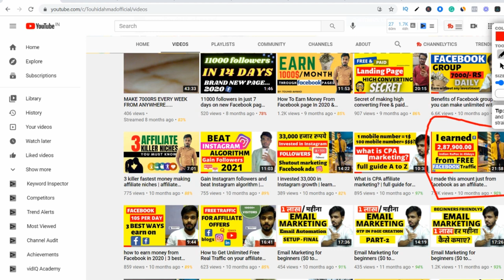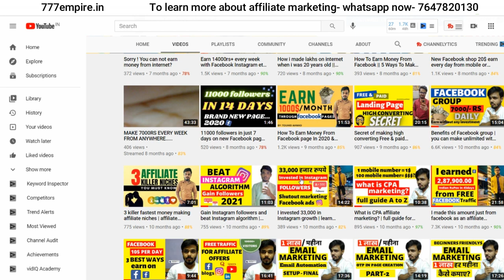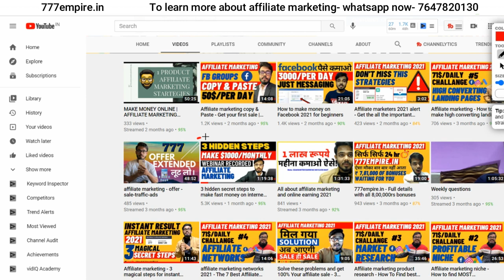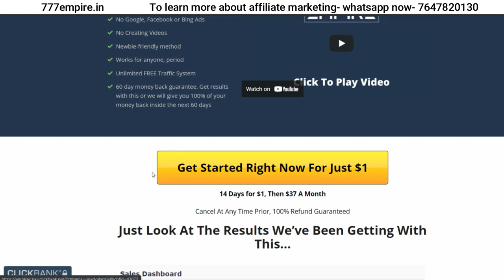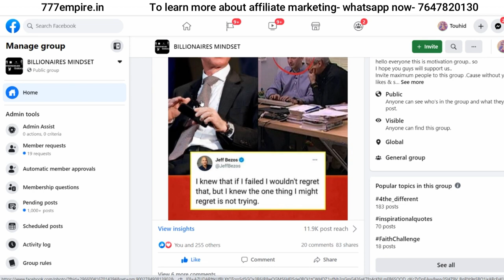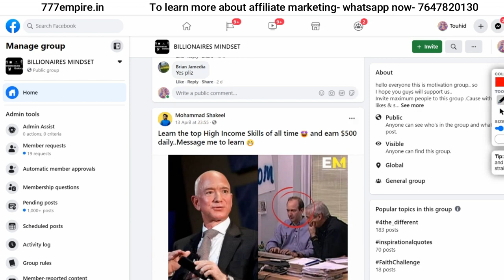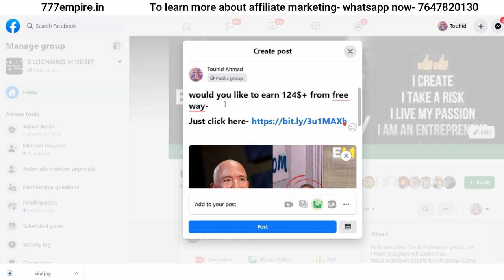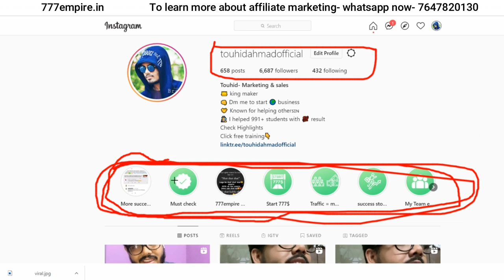3700+rs Just from free traffic | Free Facebook method - Affiliate marketing for beginners Part-5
🔥 [Hindi/Urdu]